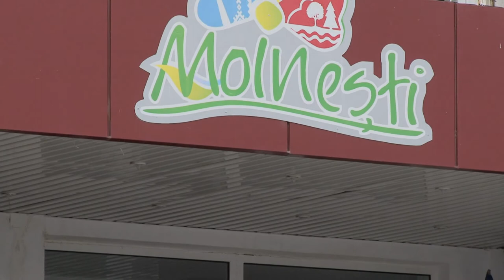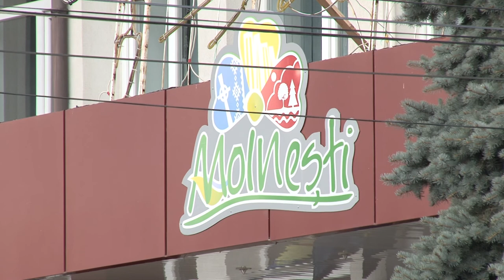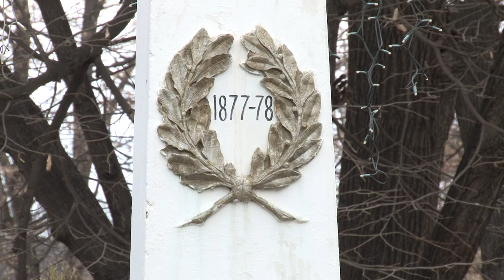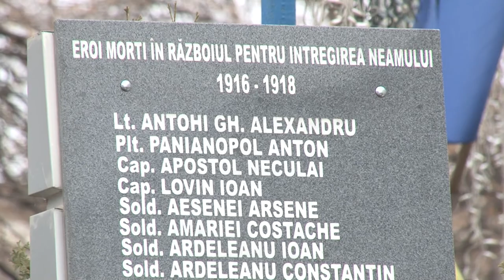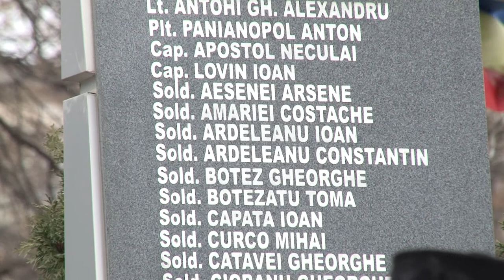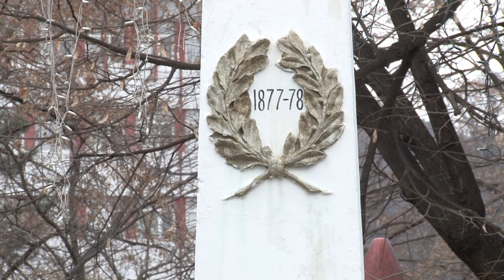LA MOINESTI Depunere Coroane de Flori ZIUA NATIONALA A ROMANIEI 1 Decembrie FILMARE EXCLUSIV TV O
LA MOINESTI, judetul Bacau, Depunere Coroane de Flori ZIUA NATIONALA A ROMANIEI 1 Decembrie FILMARE EXCLUSIV TV ONESTI HD 4K

Cu stimă,
echipa Exclusiv

Vizionare plăcută !